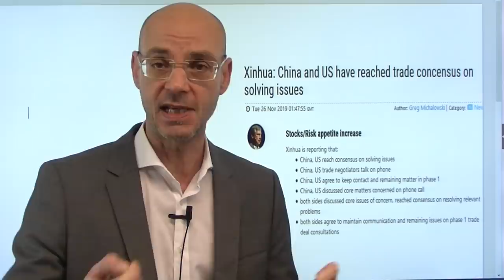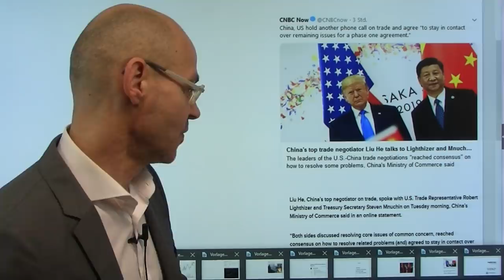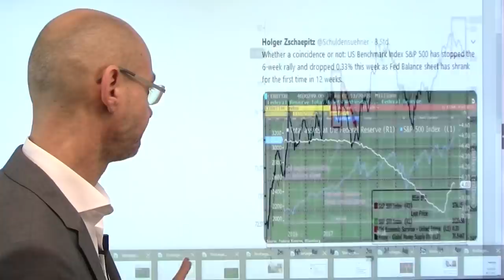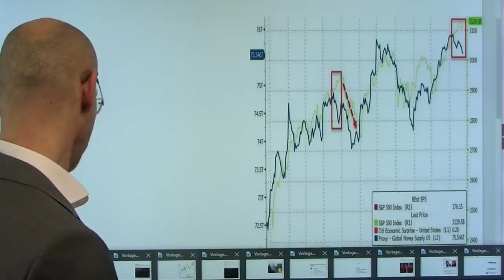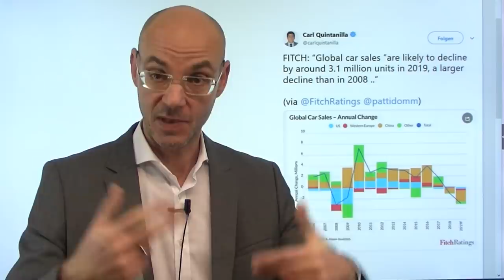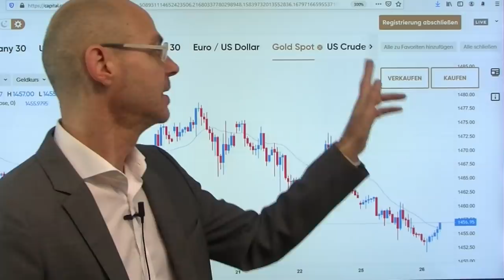Handelskrieg: Fake News aus Peking! Videoausblick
Im Handelskrieg werden die News immer absurder! Heute melden chinesische Medien, dass man sich einig sei, eine Einigung erzielen zu wollen - absurder geht es kaum mehr. In dem Telefonat zwischen Liu He und Mnuchin/Lighthyzer gibt es aber bei genauerem Hinsehen überhaupt nichts Konkretes, nicht einmal einen Besuchstermin der Delegationen. Bereits gestern hatte man über eine vermeintliche Einigung berichtet, also vor dem heutigen Telefonat. Das zeigt, dass vor allem Peking derzeit Propaganda bereibt, wohl damit die Zölle am 15.Dezember nicht in Kraft treten. Die Aktienmärkte in Asien reagierten mit kurzer und heftiger Euphorie, die sich aber dann verflüchtigte, weil nicht einmal ein Hauch von Substanz in den Meldungen aus Peking erkennbar ist. Positive News vom Handelskrieg als Ausrede für die eigentlich Fed-getriebene Rally?